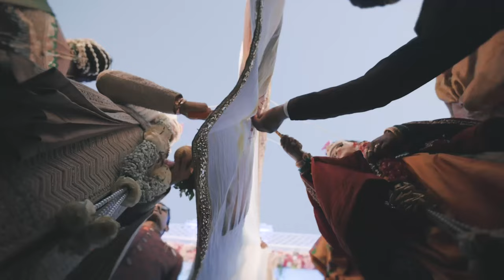Nikesh & Tejashri | Wedding Documentary | Cinematic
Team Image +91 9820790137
Cinematic Wedding Film, Documentary , Cinematic Teaser, Cinematic Videos, Short Film, Traditional film.